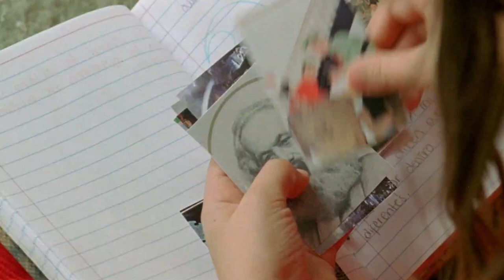En el Nombre de la Hija- Trailer oficial de Zine.ec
Directora: Tania Hermida
Duración:102 min
Género: Coming of Age

Sinopsis: Verano de 1976. Manuela lleva el nombre de su padre, socialista y ateo; pero su abuela, católica y conservadora, insiste en darle el nombre que todas las primogénitas de la familia han llevado por generaciones: Dolores. Empeñada en defender las ideas de su padre, Manuela se enfrenta a las ideas de sus primos y abuelos, pero un encuentro inesperado le obliga a enfrentarse a sí misma. Oculto en la biblioteca de la casa de hacienda, hay un tío loco dedicado a liberar a las palabras de las ataduras de los dogmas. Con él Manuela debe romper sus propias ataduras y esto cambia para siempre su relación con el lenguaje y con los nombres, incluido el suyo propio.

Elenco:Eva Mayu Mecham Benavides, Markus Mecham Benavides, Martina León, Sebastián Hormachea, Francisco Jaramillo, Paúl Curillo, Dianneris Díaz, Pancho Aguirre, Juana Estrella, Felipe Vega de la Cuadra